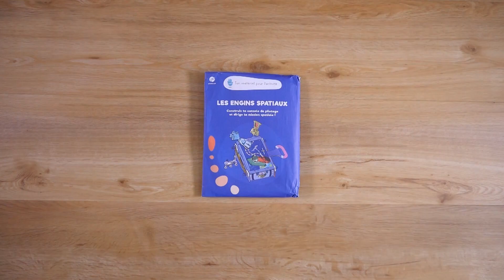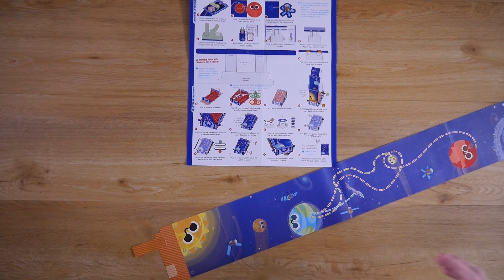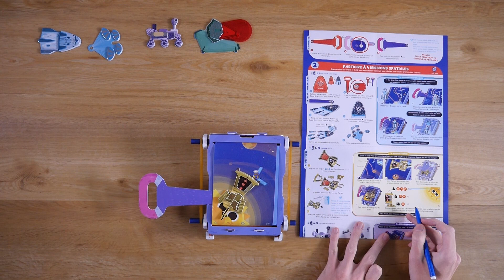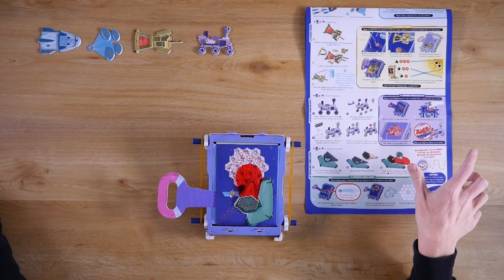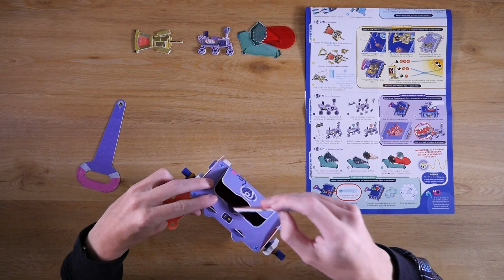Août 2022 - Explore (3-7 ans) - Les engins spatiaux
En aout 2022, les 3-7 ans explorent l’immensité de l’espace à la découverte de 4 engins spatiaux incroyables conçus par l’Homme.
Fabrique ta console de contrôle d’engins et joue à faire défiler le décor tout en guidant Parker, Crew Dragon, James-Webb et Perseverance pour mener à bien leurs missions.

Et pour vous aider dans le visionnage 👉
00:00 : 1 - Construis ta console de pilotage
05:40 : 2 - Participe à 4 missions spatiales
10:04 : 3 - Ta mission Crew Dragon
10:34 : 4 - Ta mission Parker
11:19 : 5 - Ta mission Perseverance
12:10 : 6 - Ta mission James-Webb
13:09 : 7 - Range ta console